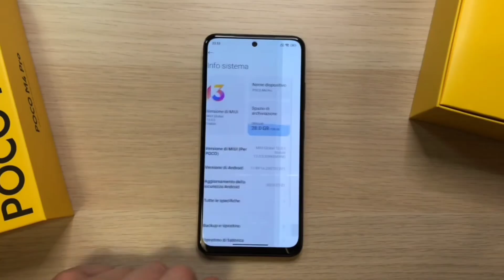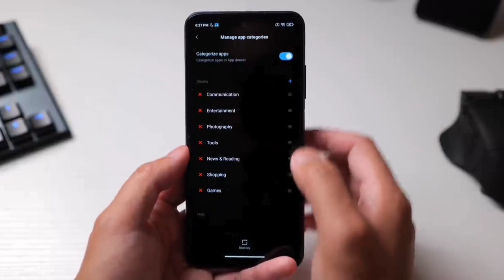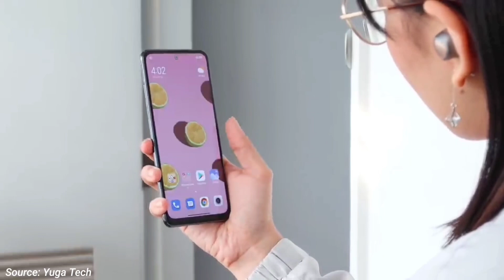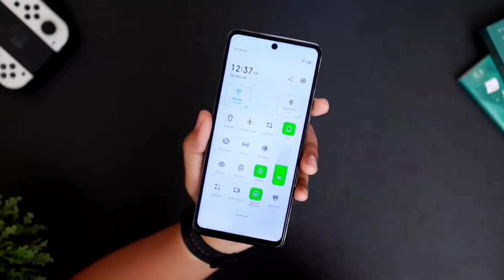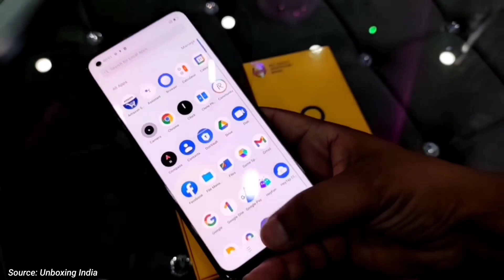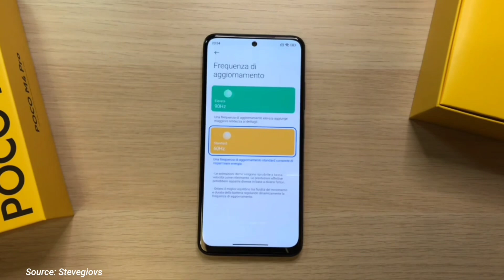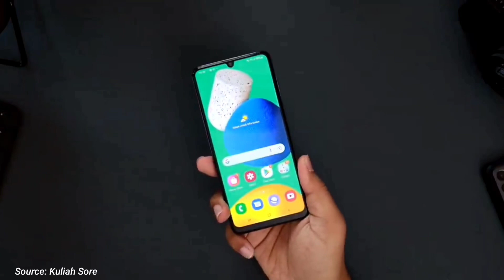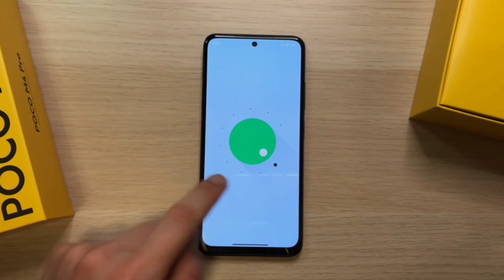6 HP GAMING MOBILE LEGENDS GRAFIK ULTRA TERMURAH JULI 2022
6 HP GAMING MOBILE LEGENDS GRAFIK ULTRA TERMURAH JULI 2022